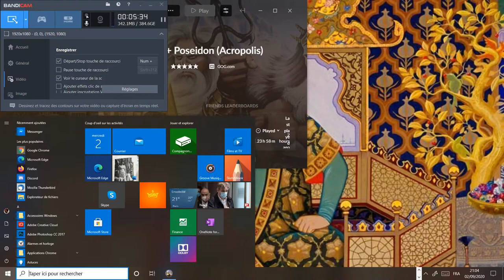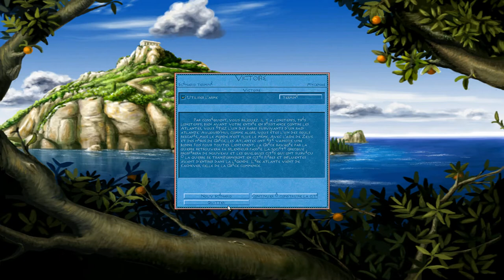[FR] Poséidon: Le Maître de l'Atlantide - Deux Mondes s'affrontent #8 [FINAL]